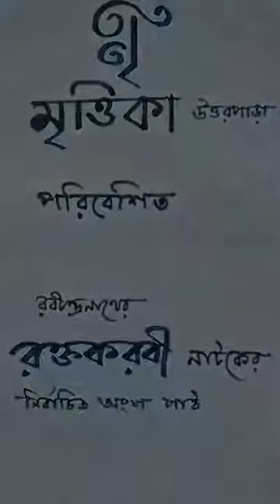মৃত্তিকা র প্রয়াস ।। রবীন্দ্রনাথের রক্তকরবী নাটকের নির্বাচিত অংশ পাঠ।।